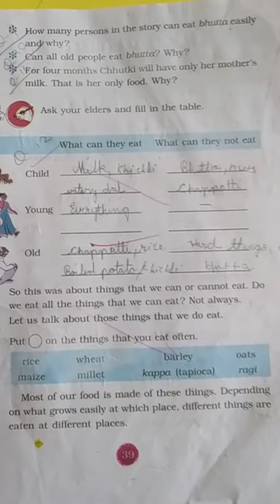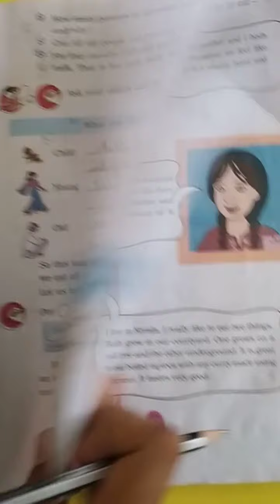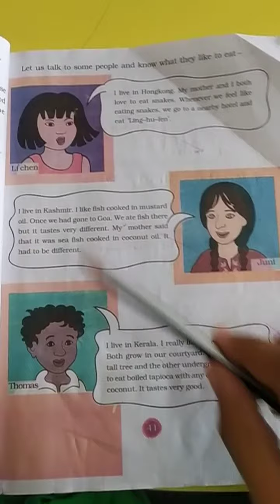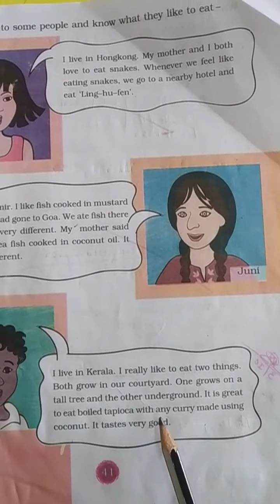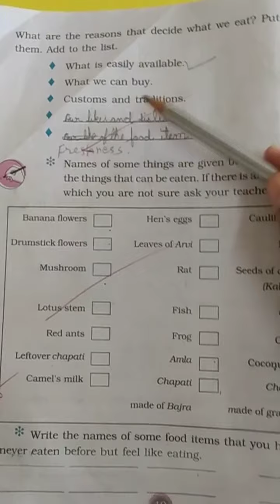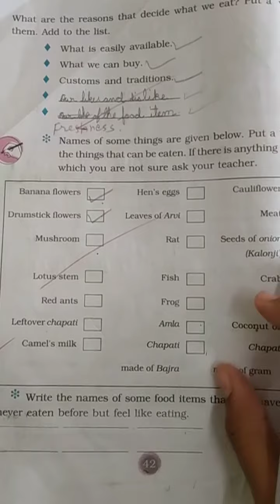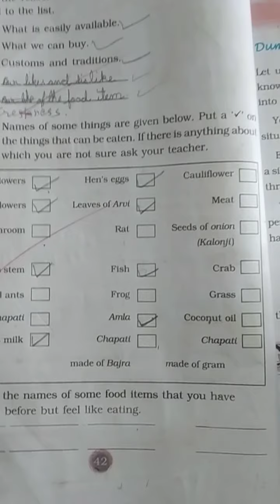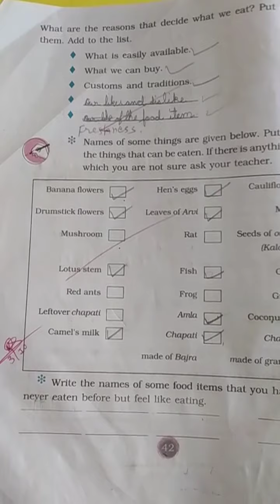NKJ Std 3rd Evs chapter 6 part 3